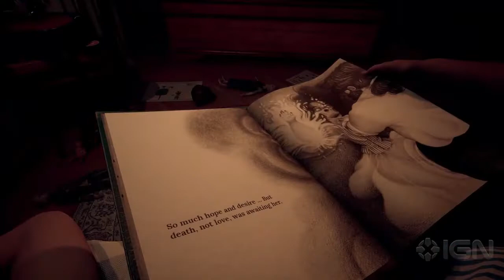25 PS5 Horror Games YOU NEED This Halloween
Here are 25 PlayStation 5 games you need to play this Halloween. From AAA to Indie games all of these horror games are currently available on PlayStation 5 right now.

Follow BlockadeWhoGames on Twitter - @Blockade_Games